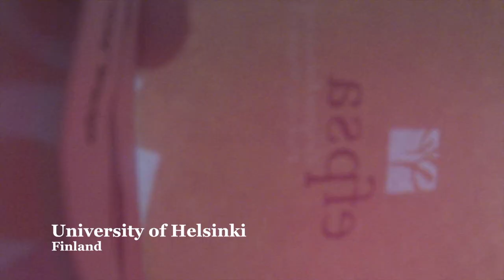EFPSA BOX Official ED 2014 Promo Video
The  European Federation of Psychology Students' Associations, was established in 1987 in Portugal, and gathers National and Local Organisations of psychology students from 32 European countries.
We asked psychology students to make the EFPSA Box and film a short, creative clip! Many students did just so – and this video is a short summery of what the EFPSA Spirit can inspire! The video is made to promote EFPSA Day, a one day event that happens on the same date all over Europe.

The basic idea of the EFPSA Day is to spread the word about EFPSA and inform psychology students around Europe about what the possibilities of going to EFPSA events are, and how one can benefit from checking out the EFPSA services. We hope to see you there!